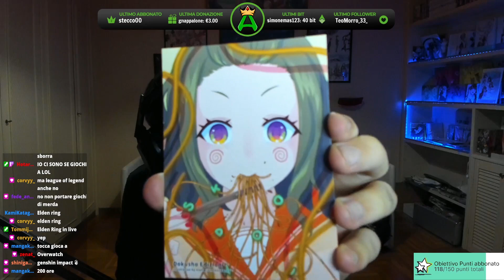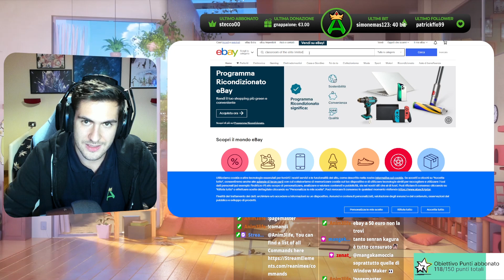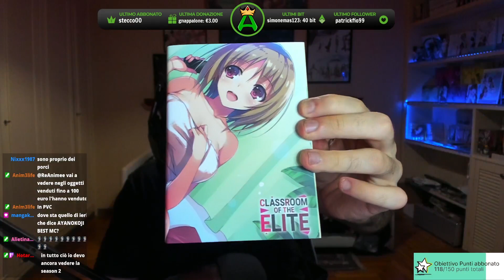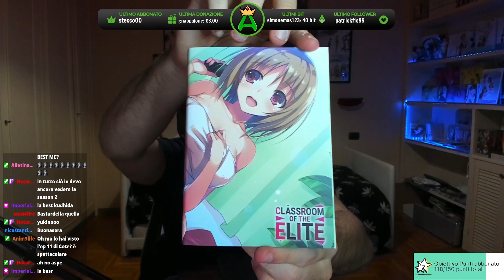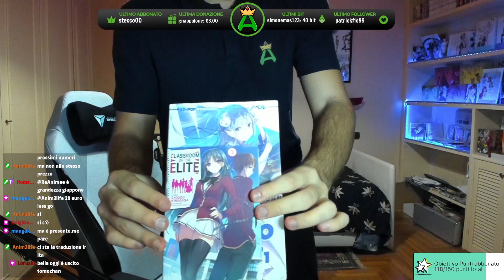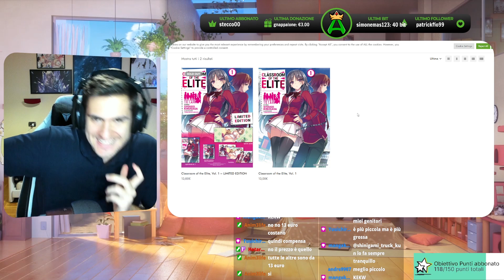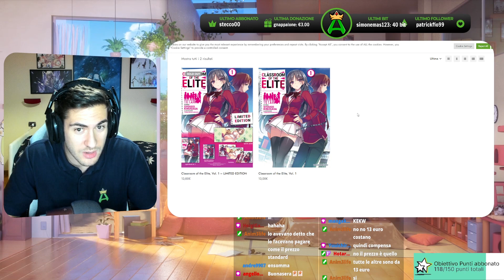Faccio l'UNBOXING della LIMITED EDITION del Box Di Classroom of the Elite Volume 1